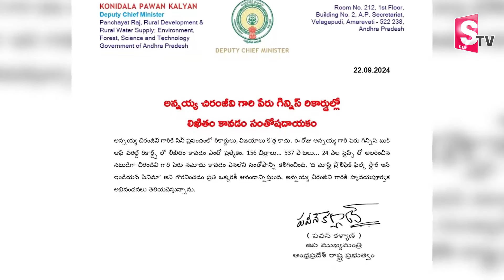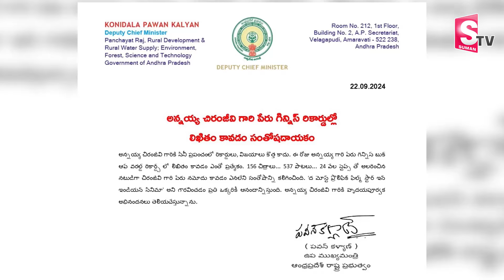Guinness World Record | అన్నయ్య పేరు గిన్నిస్ రికార్డ్ పైపవన్ కళ్యాణ్ | Megastar Chiranjeevi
Watch► Guinness World Record | అన్నయ్య పేరు గిన్నిస్ రికార్డ్ పైపవన్ కళ్యాణ్ | Megastar Chiranjeevi | Deputy CM Pawan Kalyan | SumanTV